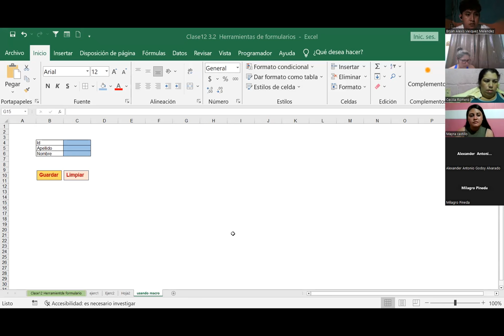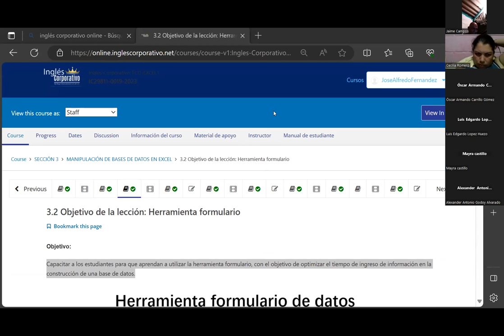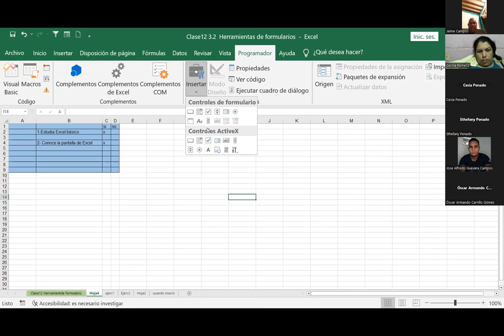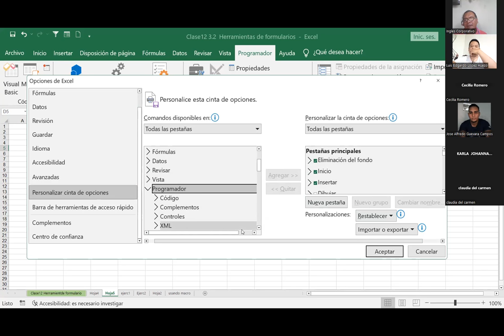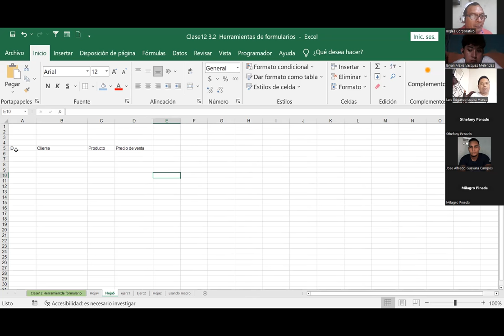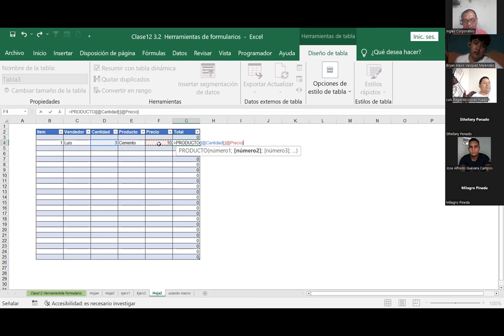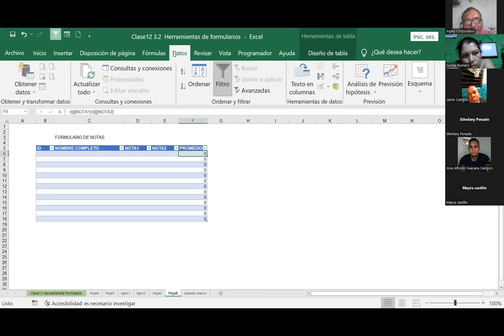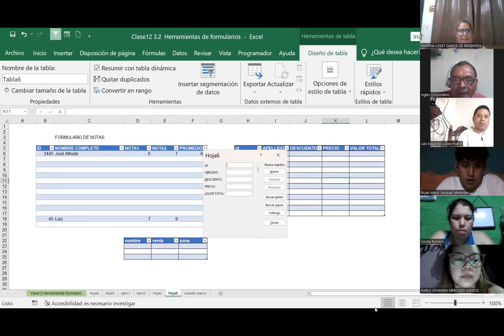Sesión12-25-09-23-IC29811-0019--2023-Fernández-Herramientas de formulario